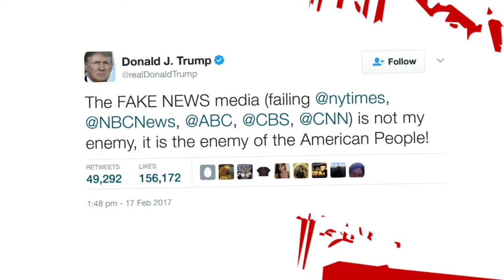Rachel Johnson: A deep state of emergency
America is at tipping point over Donald Trump and could be heading towards a new Civil War, Rachel Johnson believes.

She adds that the US President and his supporters need to be held to account over his attacks on the pillars of democracy, and it could all come down to a choice between Trump and the Constitution.